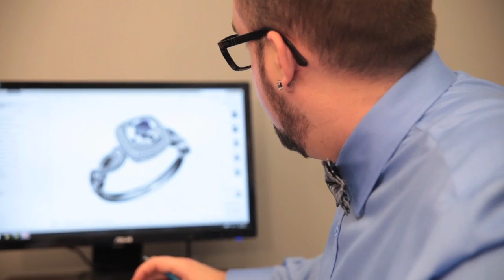Graziella Fine Jewellery YOUllery promo video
A short promotional video for Graziella Fine Jewellery and their custom jewellery service titled YOUllery.